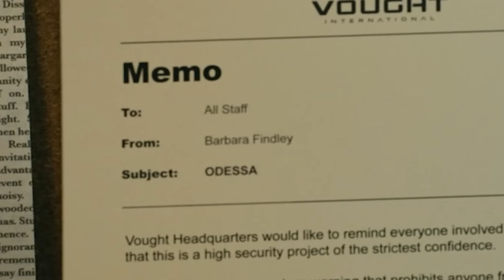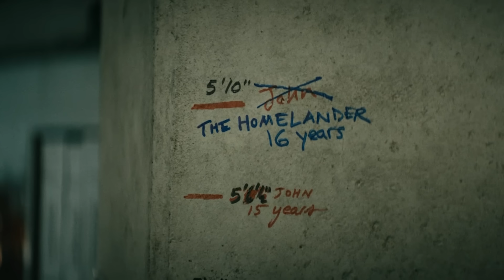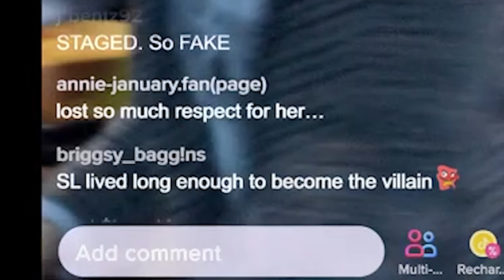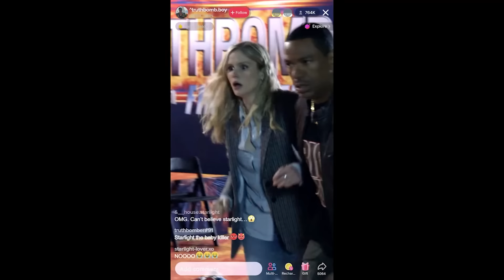The Boys Season 4 Episode 4 - Tamil Breakdown (தமிழ்)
Vanakkam Makkale...the boys season 4 episode 4 breakdown explained in tamil